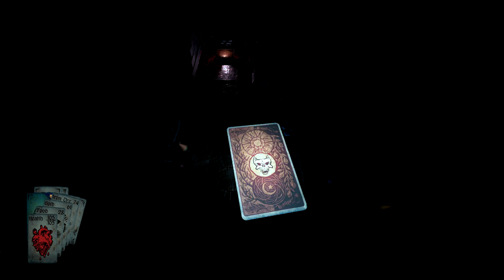Lac Plays Hand of Fate Ep 38 Need More Iron in My Diet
In this episode of LPHoF: Time for some endless with the iron eater fate.